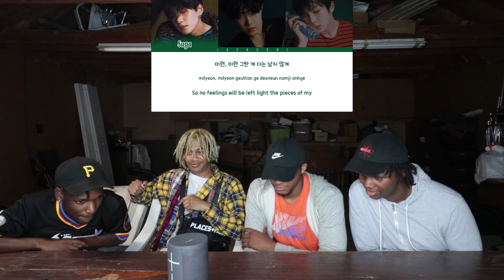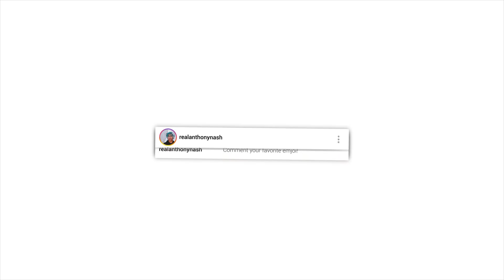BTS (방탄소년단) 'OUTRO: TEAR' - REACTION | Creating ARMYs!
►Here is my reaction to BTS (방탄소년단) 'OUTRO: TEAR' with my friends. I've heard it but I'm trying to turn them into ARMYs! Enjoy

Friends Channels! (Go Sub!)